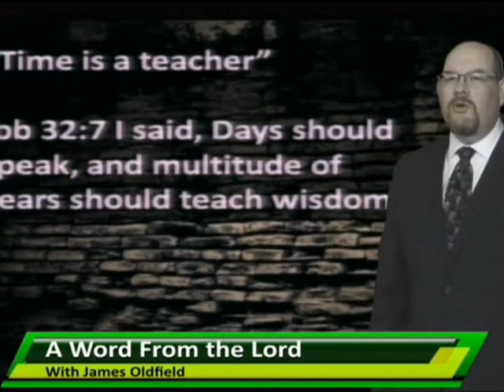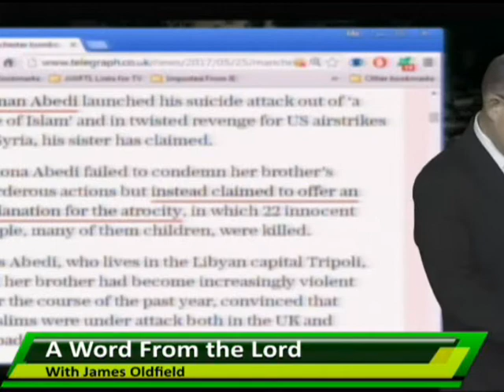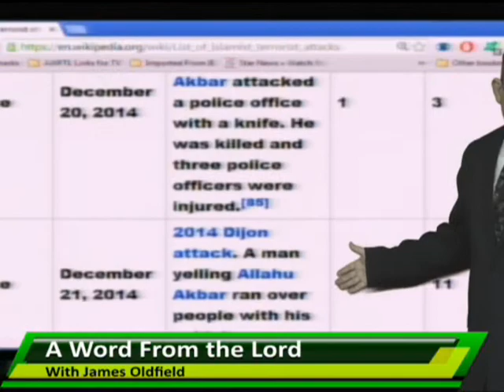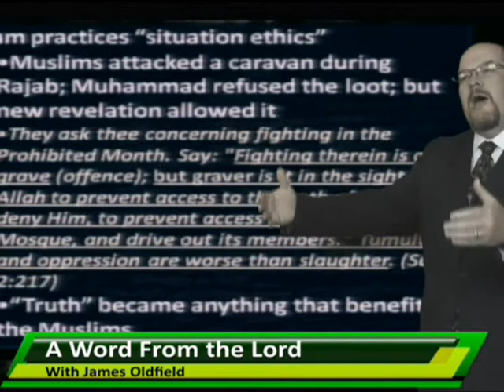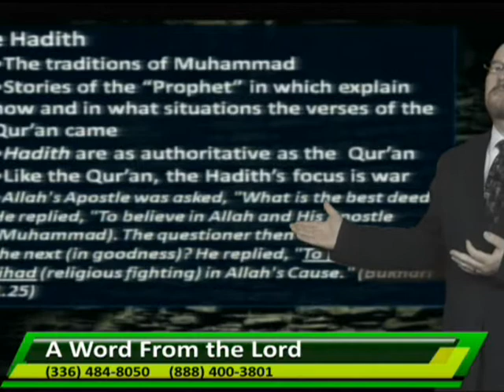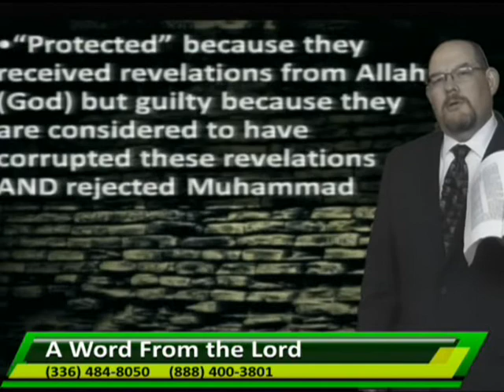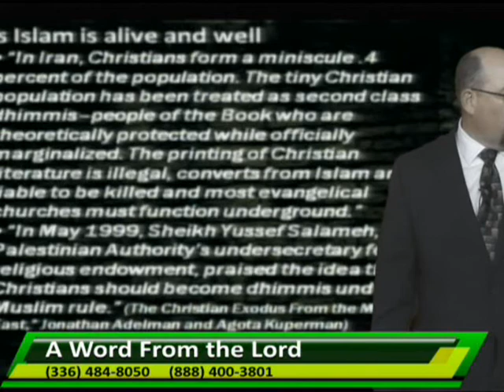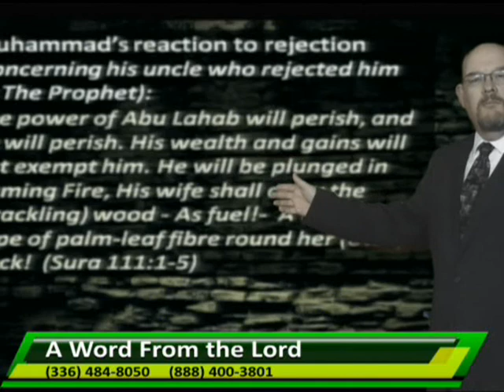AWFTL - Has Time Taught Us About Islam 5-25-17